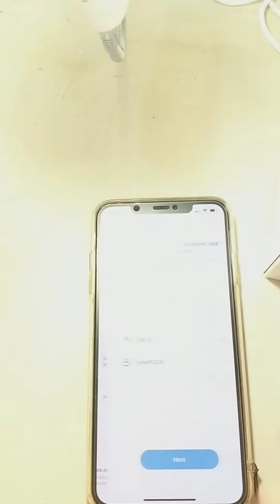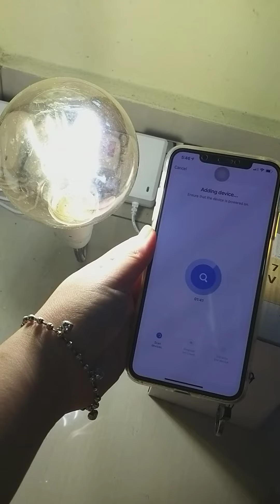Wifi Bulb 4000k